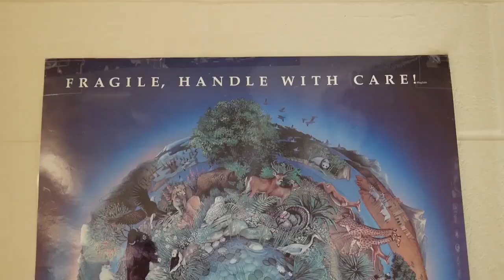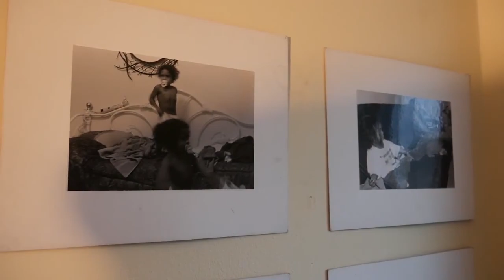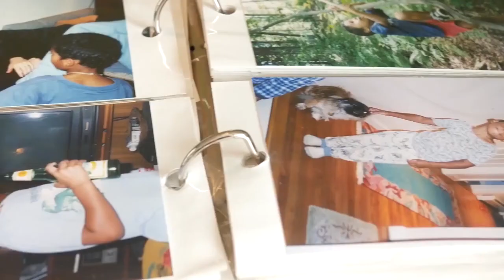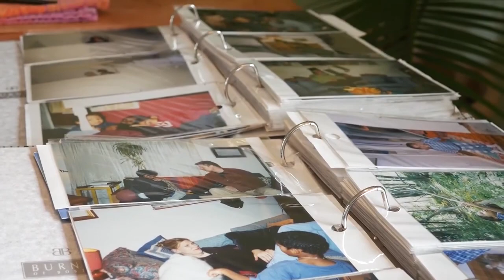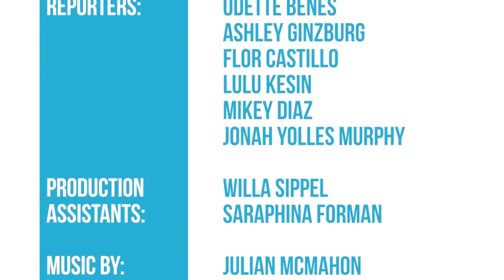The Transcript | Season 4, Episode 13 | May 11th, 2018